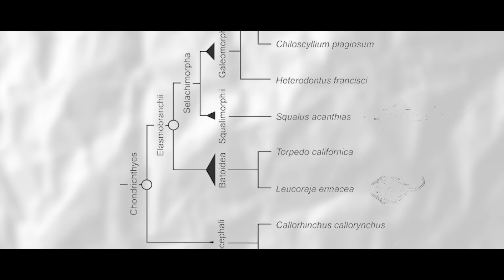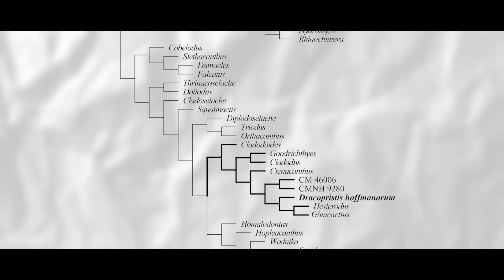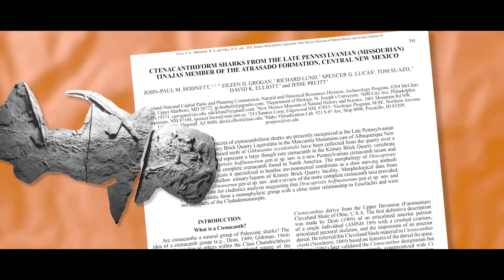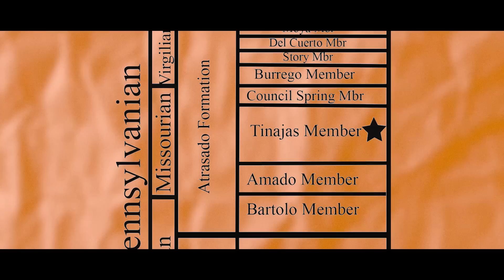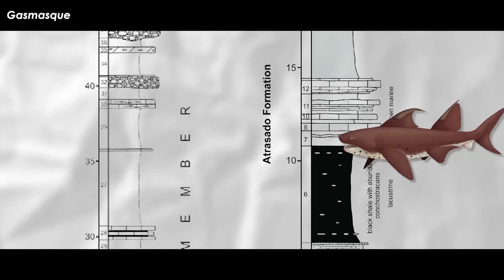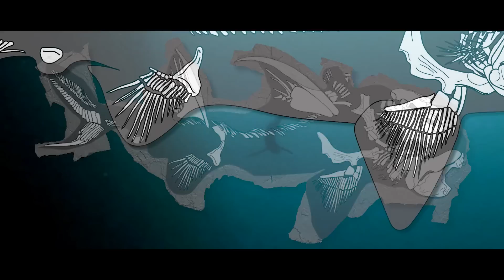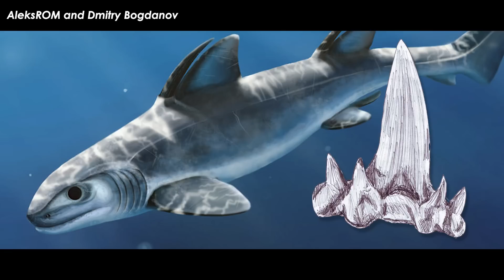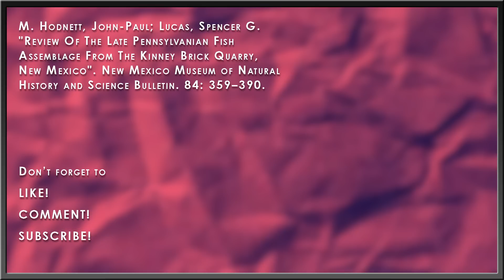The Prehistoric Mystery Of The Dragon Shark’s Massive Spines | Dracopristis | SHARK WEEK 2023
The oceans of the past were full of all sorts of weird groups of animals. The sharks we know of today as some of the ocean’s top predators were not always in the top of the ecological pyramid. In fact, if you go back in time long enough, they didn’t exist at all. Other fish took their spots, but independently evolved the same body shape. One of those groups, that may stand on shaky scientific ground, is the Ctenacanthiformes, but a relatively new fossil find sheds a whole new kind of light on this ancient lineage of sharks.

Art in Thumbnail belongs to - Joschua Knuppe

✅ MUSIC ✅
“The Most Extreme” - PastEonsProductions
“Mission to Mars” - Audio Hertz
“You’re Enough” - Lee Rosevere
“Awkward Silence” - Lee Rosevere
“Telecom” - Lee Rosevere
“Calm Sightseeing” - Jojo’s Bizarre Adventure Stardust Crusaders OST
“Approach” - Jojo’s Bizarre Adventure Stardust Crusaders OST
“The Most Extreme CGI Scene” - Diario’s Music

RESEARCH
Hodnett, J-.P. M; Grogan, E. D.; Lund, R.; Lucas, S. G.; Suazo, T.; Elliott, D. K.; Pruitt, J. (2021). "Ctenacanthiform sharks from the late Pennsylvanian (Missourian) Tinajas Member of the Atrasado Formation, Central New Mexico". New Mexico Museum of Natural History and Science Bulletin. 84: 391–424.

M. Hodnett, John-Paul; Lucas, Spencer G. "Review Of The Late Pennsylvanian Fish Assemblage From The Kinney Brick Quarry, New Mexico". New Mexico Museum of Natural History and Science Bulletin. 84: 359–390.